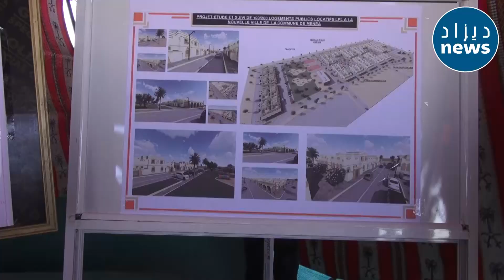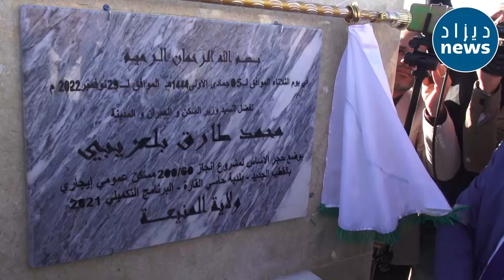شاهدوا كواليس زيارة وزير السكن طارق بلعريبي إلى ولاية المنيعة